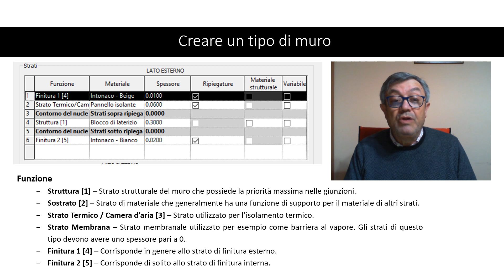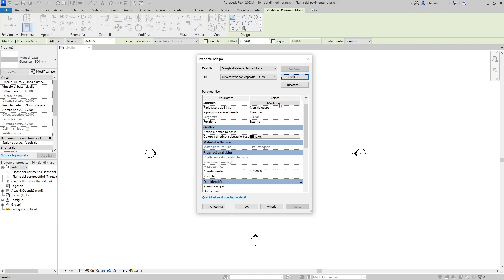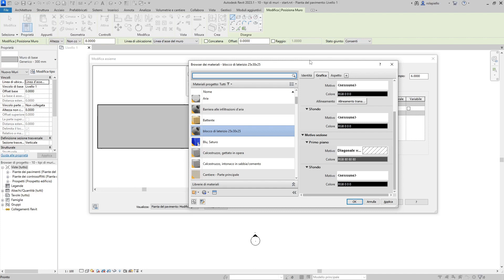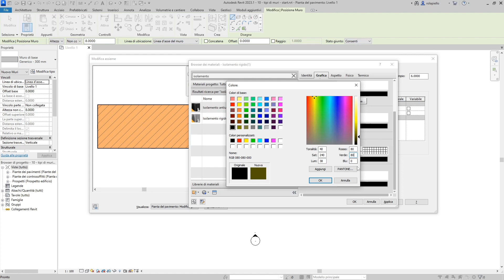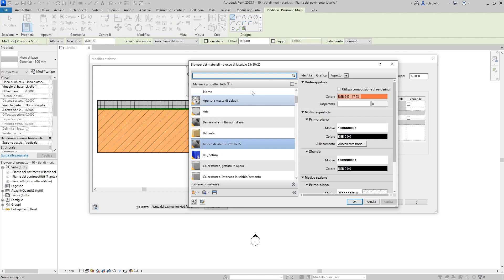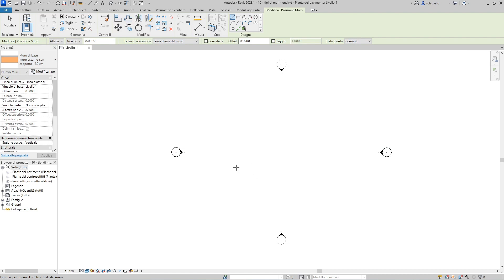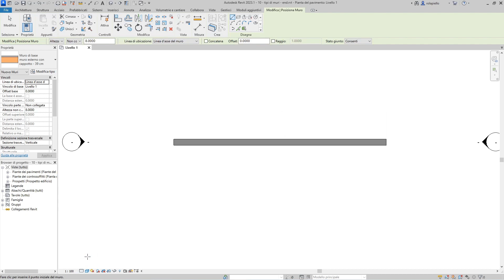10 - Creare un nuovo tipo di muro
Nel video è mostrato come creare un nuovo tipo di muro a partire da uno già presente nel file di progetto.